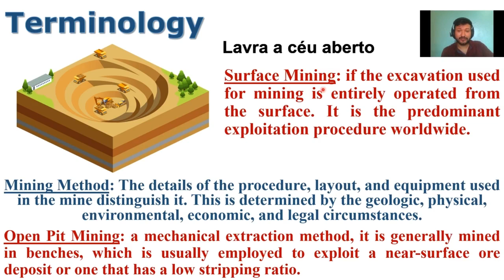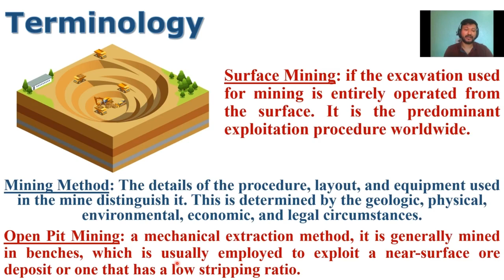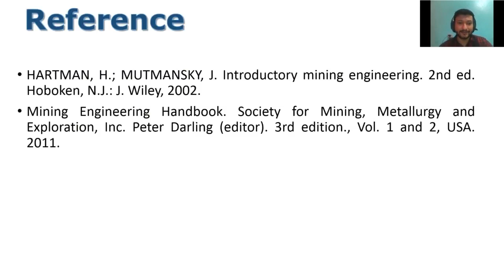Lavra a céu aberto - INGLÊS TÉCNICO PARA MINERAÇÃO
Lavra a céu aberto. Como que chama esta atividade em inglês?